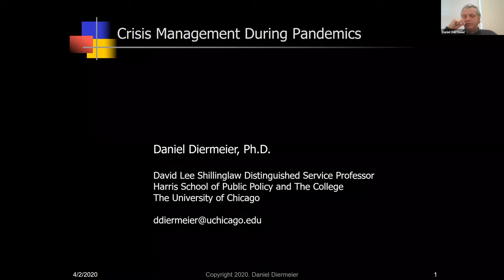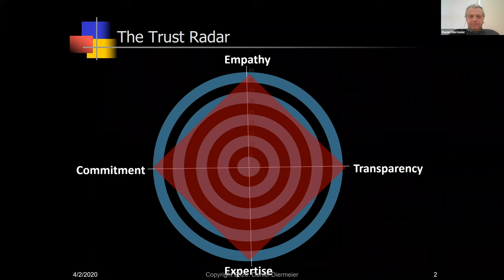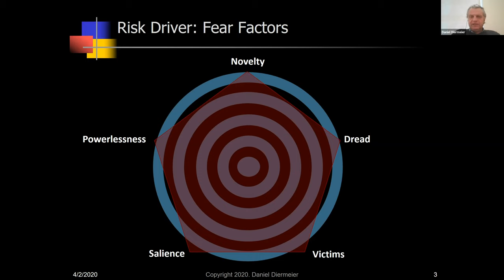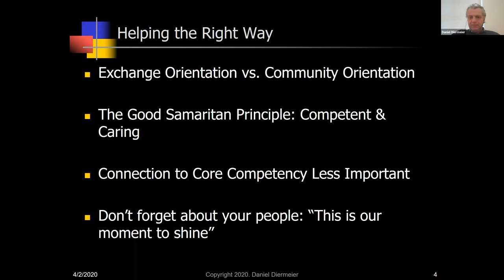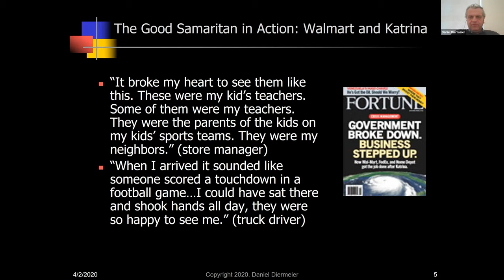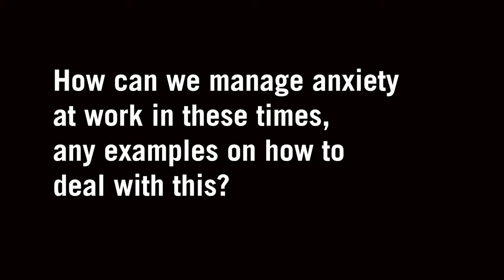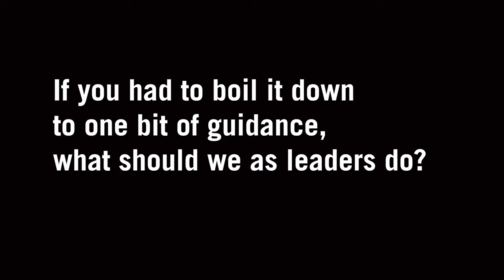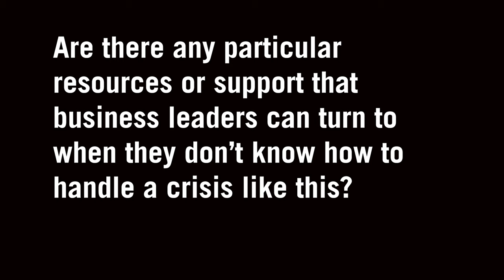Crisis Management during COVID 19 with Daniel Diermeier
Hear about crisis management during COVID-19 with Daniel Diermeier, the 13th provost of the University of Chicago and newly elected ninth chancellor of Vanderbilt University.